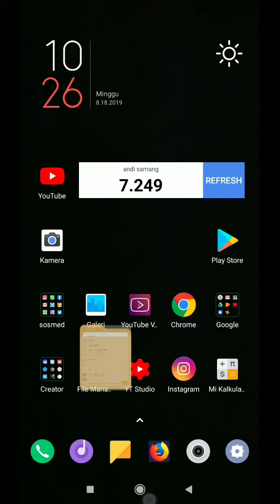Mod Gojek Terbaru 460 🔥 Member Free SetBid 🔥 GACOR